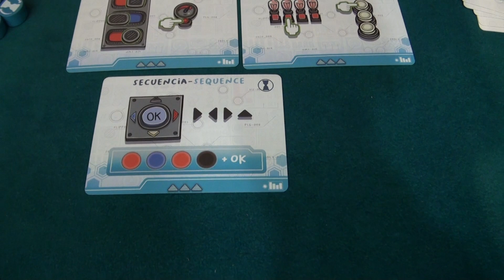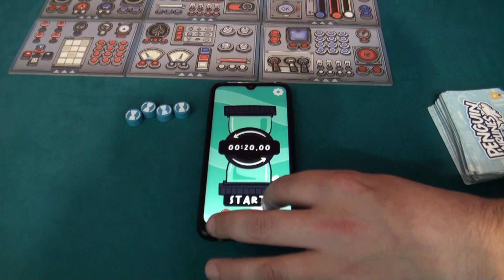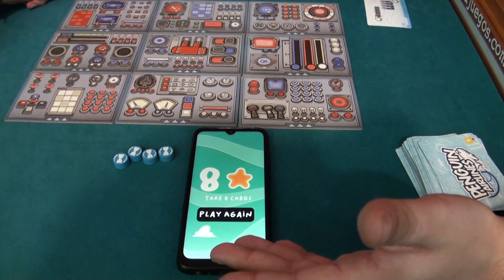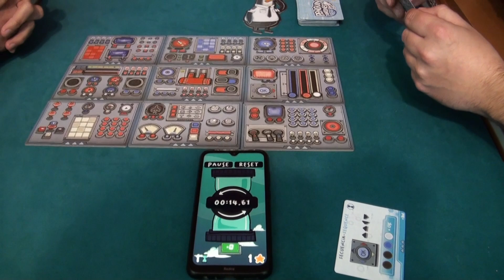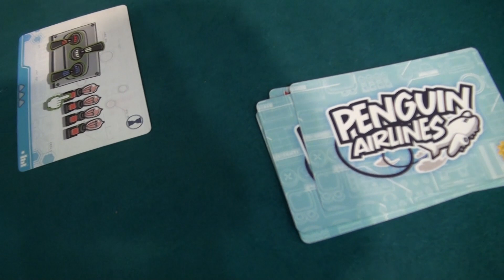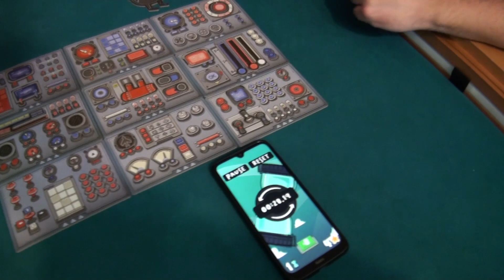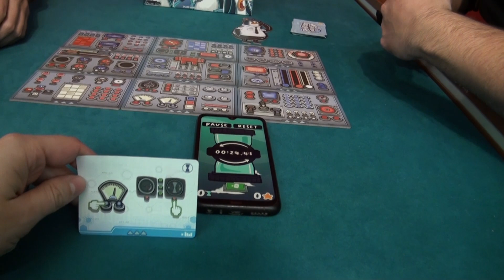Penguin Airlines: Cómo Jugar y Partida